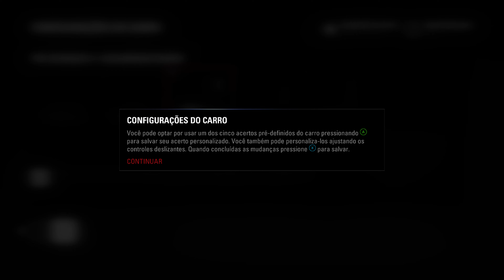XBOX Series X F1™ 2015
Gameplay de jogos de videogame e PC, Nintendo, PlayStation, Xbox, Retrogame